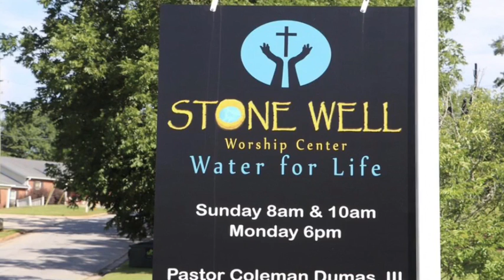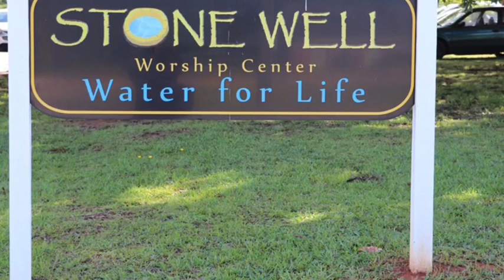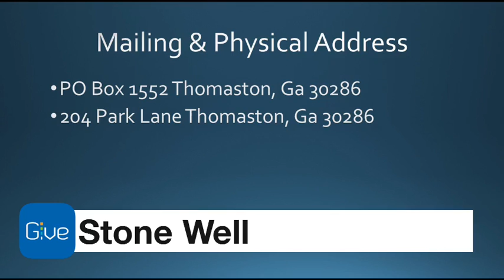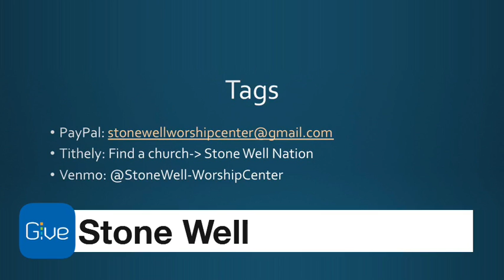Stone Well Network presents 2021 Women’s Conference